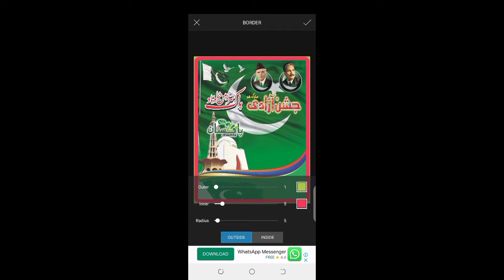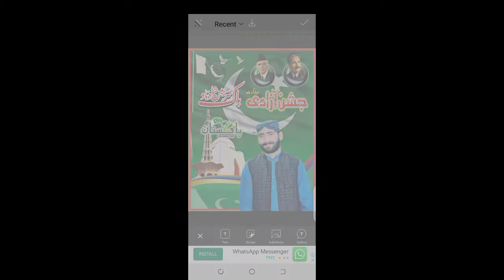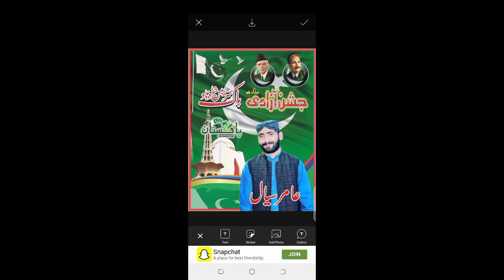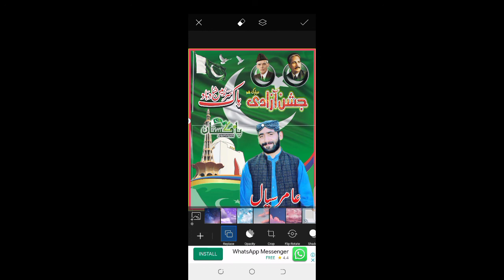14 August Independence Picsart photo Editing Picsarttutorial 2021 Pakistan 14 august pic Editing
15 August photo editing snapseed,,
14 August photo editing in snapseed
15 August photo editing in snapseed,
15 August independence day photo editing,
14 August independence day photo editing,